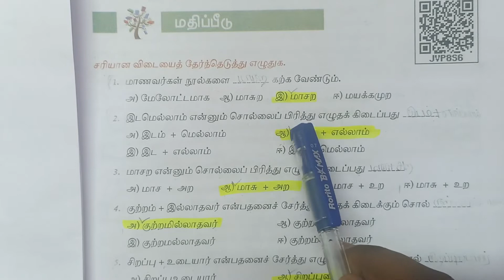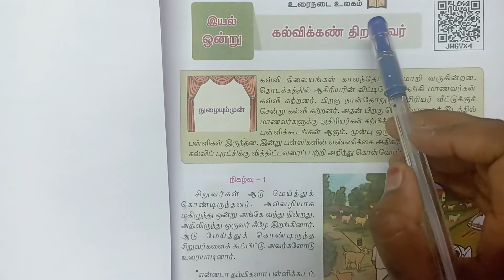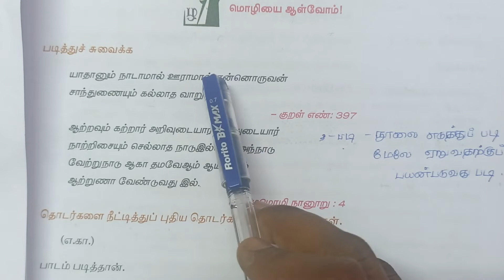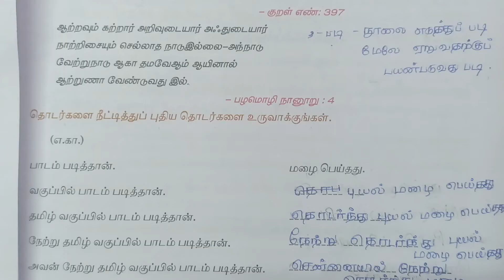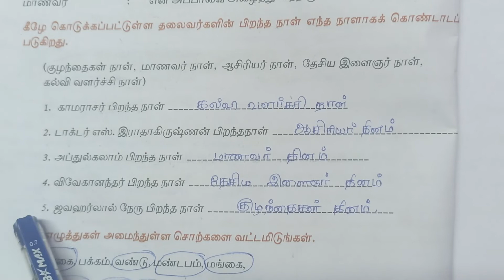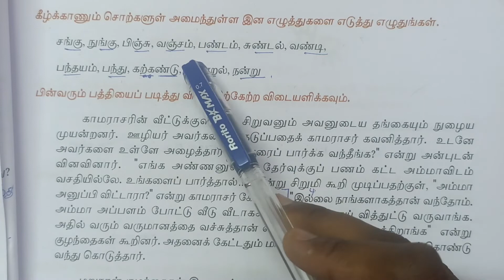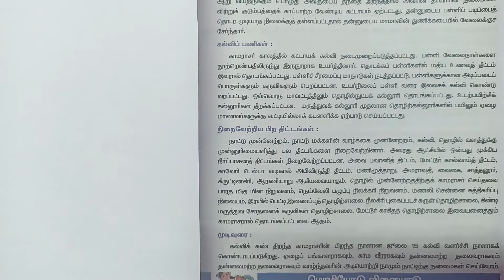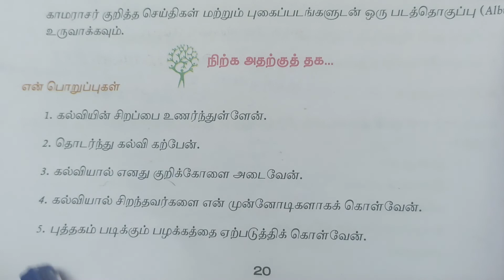கல்வி book back answers | 6th Standard Tamil Term 2 இயல் 1 | Marked in Book